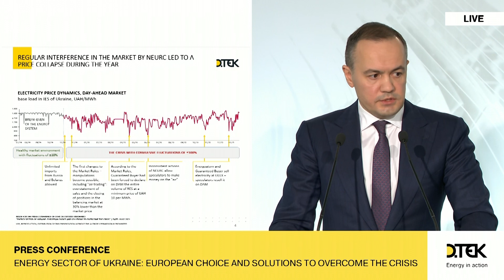Reasons for the price collapse in Ukraine’s Energy sector: Maxim Timchenko's press conference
Ukraine introduced a new wholesale electricity market on July 1, 2019. This was a critical step when major segments of the European market were integrated into Ukraine’s system. However, stable operation of the new market only lasted about 3 months.

Since the market launch, the regulator has been adopting regulatory practices with a view to artificially lowering the market price below commercially justified levels. As a result of these measures, the market price has often been unprofitable for real electricity generation, resulting in a significant deficit for the Guaranteed buyer.